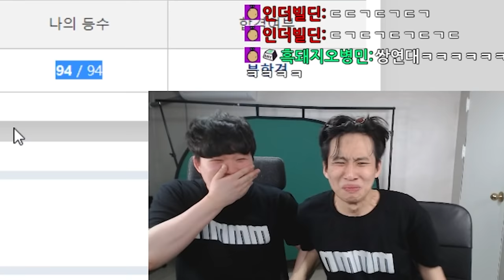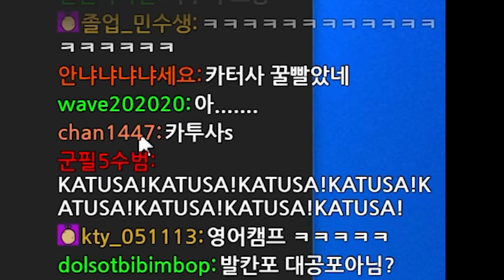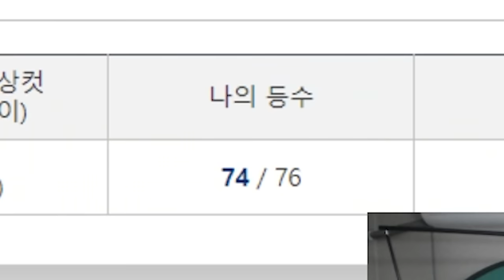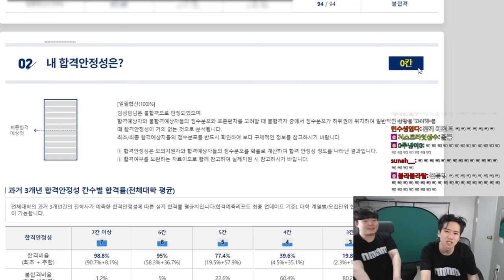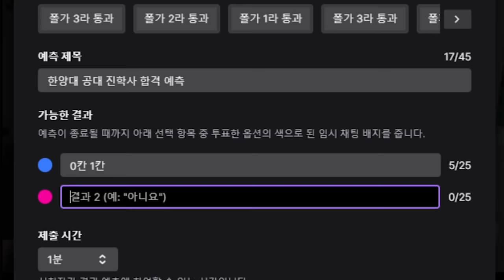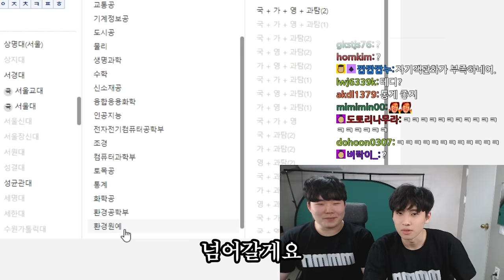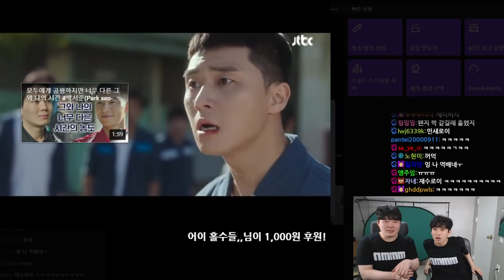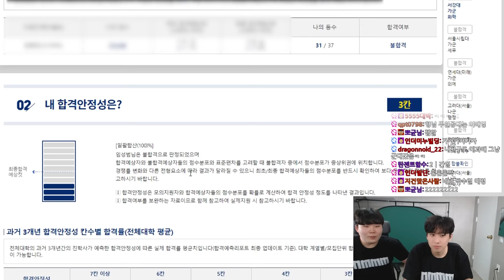수능에 미친 자들이 정시 합격 예측을 돌리는 방법(with 이과 재수생 시청자)